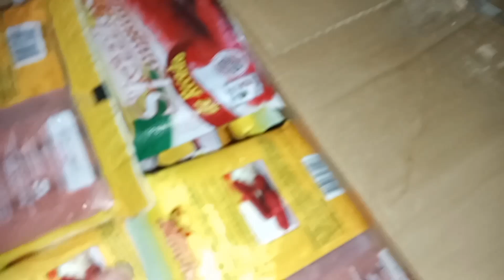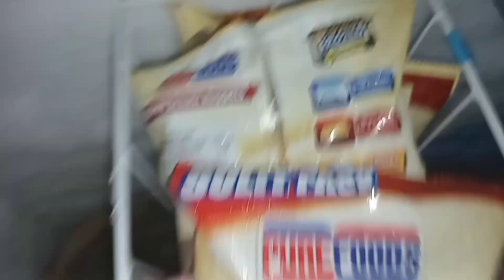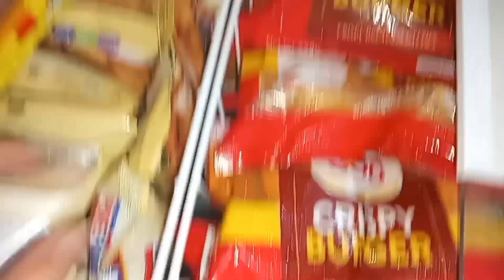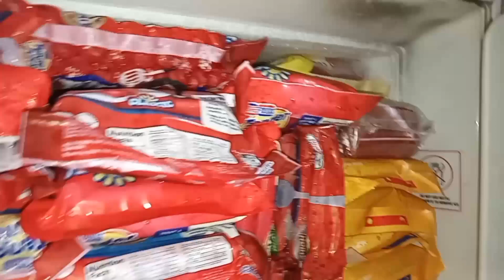GANITO NA PALA KARAMI ANG STOCK SA FREEZER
Tuloy lang talaga at laban sa araw-araw buhay tindera buhay negosyante